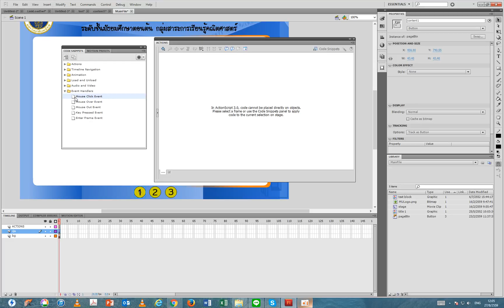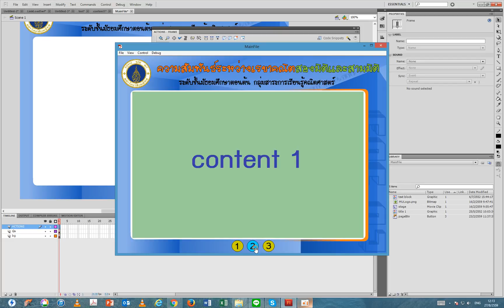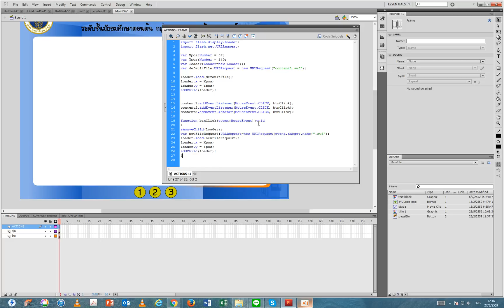Innovative Learning MU :สร้างบทเรียนอิเล็กทรอนิกส์ด้วย Flash การเชื่อมโยงหน้าบทเรียนด้วยการ Load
สร้างบทเรียนอิเล็กทรอนิกส์ด้วย Flash การเชื่อมโยงหน้าบทเรียนด้วยการ Load File 3 ใส่ script ปุ่มดึงไฟ